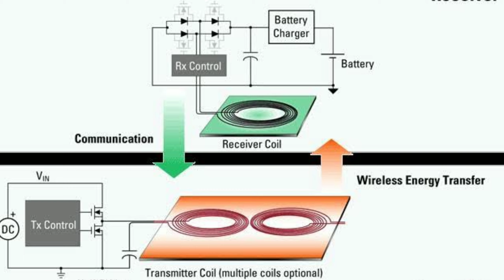What is wireless charging? How wireless charging works ? which is Fastest wireless charging ?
What is wireless charging?
How wireless charging works ?
which is  Fastest wireless charging ?
Xiomi wireless charging vs Oppo wireless charging
Apple wireless charging vs Xiaomi wireless charging